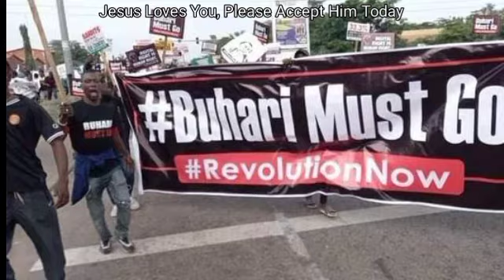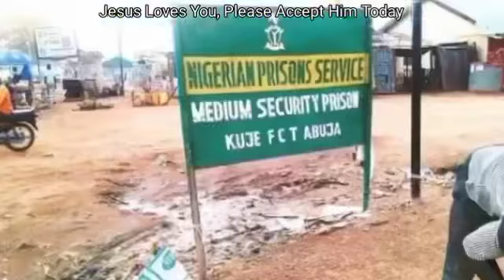BREAKING!! Femi Adesina exposes Buhari must go lawmakers says they don’t love the people